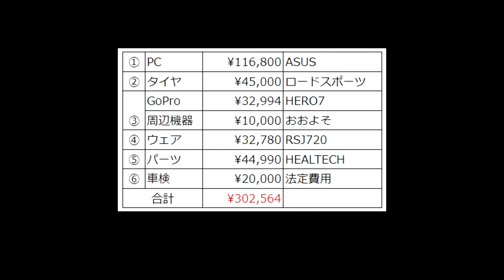30マンを使い切ったバイク乗り_354@GSX-R600(L6)モトブログ(Motovlog)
以前の動画で妄想した30万円の使い道、きっちり使ってやりましたよ！
やれやれ…(;´･ω･)

/DUNLOP SPORTMAX Roadsport

/RSタイチ(アールエスタイチ) ソフトシェル オールシーズン パーカ SLASH BLACK M RSJ720

/Previous Motorcycle
 HONDA HORNET250(CB250F)'2005
 HONDA CBR1000RR(SC59)'2010

/Camera_1
 GoPro HERO7 Black

/Accessories(GoPro)
 GoProと互換性のあるMotoRadds 製バイクヘルメット顎マウント [並行輸入品]

 【GoPro公式】 ヘルメット フロント + サイド マウント| AHFSM-001 [国内正規品]

 REC-MOUNTS GoPro用 延長アダプター アルミ製モデル 35mm + 50mm アルミマウント向け[GP-GP-S3550A]

/Camera_2
 HDR-AS30V

/Accessories(SONY)
 Versatile Lightweight Open Skeleton Frame(AKA-SF1)
 Helmet Side Mount(VCT-HSM1)

/Mic
 audio-technica モノラルマイクロホン AT9904

/Mic_2
 ZOOM H2n

/opening
 Sony Vegas Pro & Magix Vegas Pro Intro Template

/BGM
 Miza
 Miza & Luck - Broken (ft. Veronica Bravo)

当サイト「Hide4 Channel」はAmazon.co.jpを宣伝しリンクすることによってサイトが紹介料を獲得できる手段を提供することを目的に設定されたアフィリエイトプログラムである、Amazonアソシエイト・プログラムの参加者です。